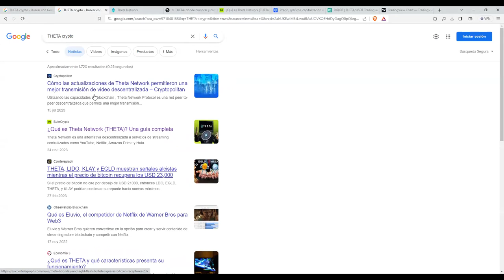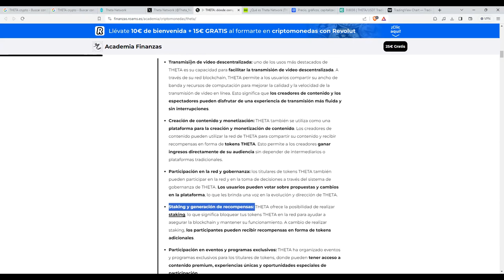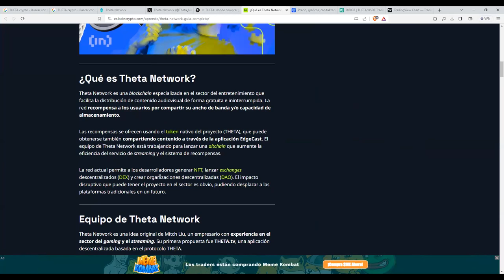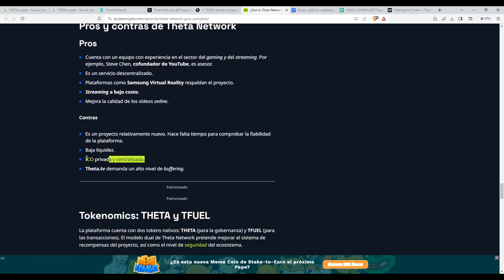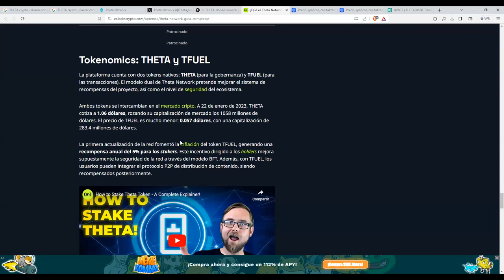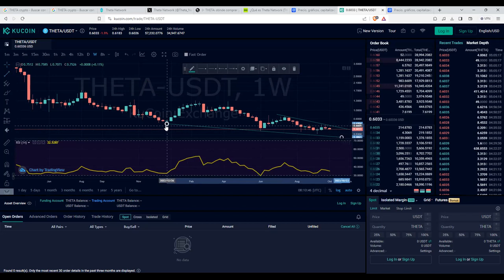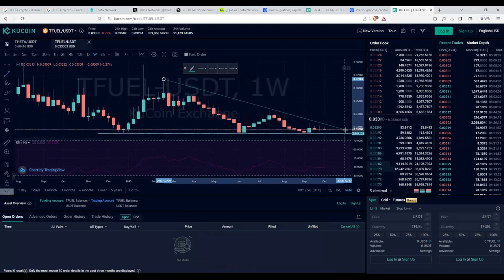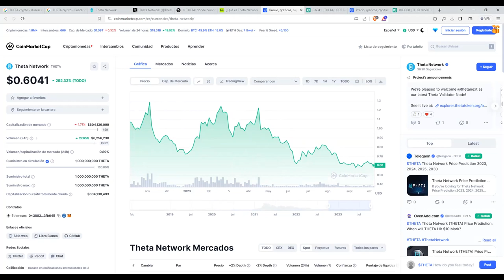thetanetwork un valor interesante en estos niveles de precio